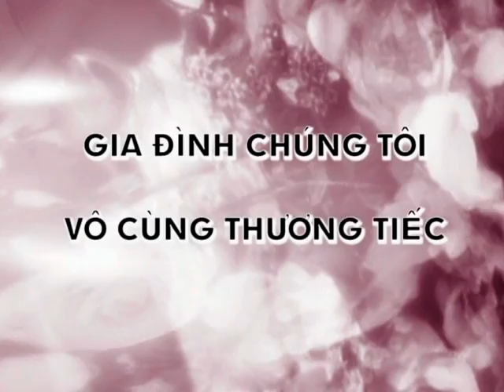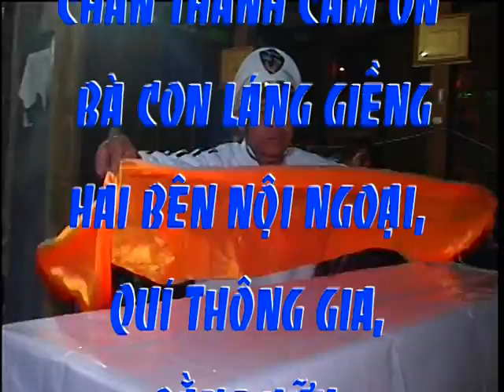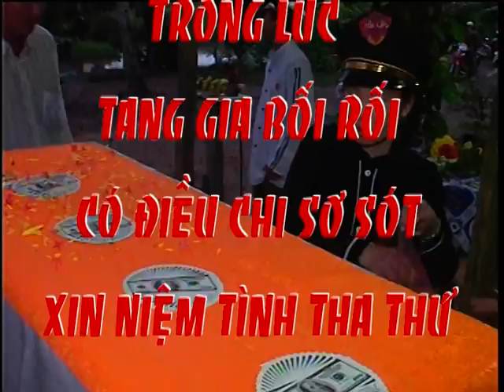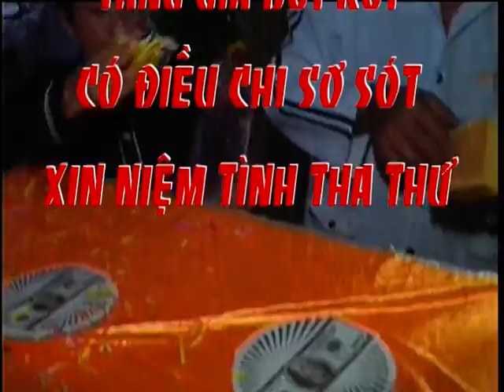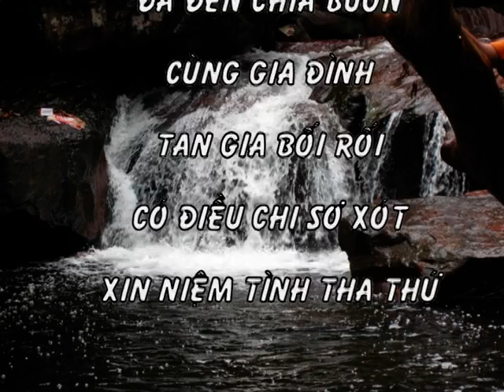Trần Văn Ba SN1952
Trại Hòm - Hòa Lập Sáu Thọ ĐT 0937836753